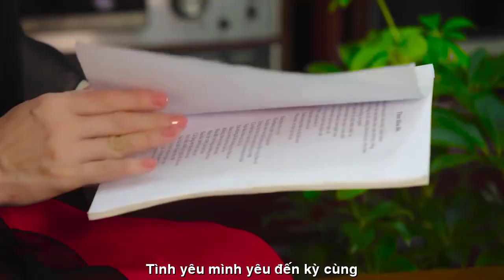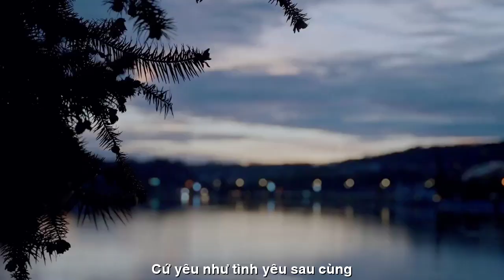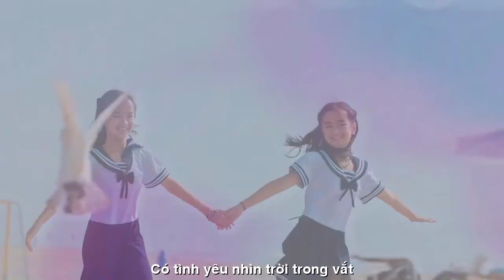[OFFICIAL MV]CỨ YÊU NHƯ TÌNH YÊU SAU CÙNG||BẢO YẾN-NGUYỄN THỊ THANH BÌNH-VĨNH ĐIỆN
TÁC PHẨM:CỨ YÊU NHƯ TÌNH YÊU SAU CÙNG
THƠ:NGUYỄN THỊ THANH BÌNH
SÁNG TÁC:NS VĨNH ĐIỆN
TRÌNH BÀY:CA SỸ DANH CA BÃO YẾN